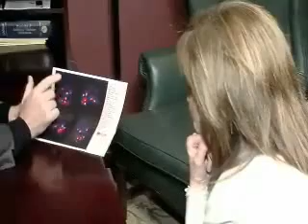Dr Rick Sponaugle with Debbie's brain scan - explains cause of Methadone addiction | ABC News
| Dr Rick Sponaugle demonstrates the cause of Debbie's Methadone addiction on her brain scan | Debbie was addicted to Xanax and Methadone for 20 years, she came to Florida Detox for Dr Sponaugle's brain chemistry expertise and the Sponaugle protocol for Rapid Detox. She says on TV that her detox was painless.  Five months later she is still drug free.

Deborah Wade says, "I'd take 100 milligrams of Methadone a day."

Deborah says she spent most of her life as an addict.  Her love affair with pain killers and opiates started when she was seven after a doctor gave her pain meds after a surgery. "I can remember just absolutely begging for those shots, pain shots, and I was only seven."

She says she used heroin, spent twenty years on Methadone and most recently relied on 11 Xanax pills a day.

She came to Doctor Rick Sponaugle, of Florida Detox, when all other treatments failed.  Doctor Sponaugle has detoxed and treated more than 5,000 people here at Helen Ellis Memorial Hospital. He says people come from all over the country. Debbie came from North Carolina.

She was put under general anesthesia so she basically slept while her body went thorough accelerated detox under the doctor's supervision.  She says, "They put me under and when I got the tubes out from me I started walking the halls, going outside and smelling the roses, watching little lizards and I felt wonderful."

But the doctor says, in order to keep a patient from relapsing you have to treat the cause of the addiction.  That's where the brain scan comes in.  Doctor Sponaugle says the cerebellum should be red.  It should be more overactive than any other parts of your brain. But the doctor says Debra has red areas in other areas of her brain, including the brain's emotional center. He says her scan shows her brain makes too little serotonin but too much dopamine.  He says, "Patients who make to much dopamine have an edge.  They idle at two thousand rpm's instead of 1,000."

That, he says, caused Debra to feel anxiety, worry and even panic. And that, he believes, is the root cause of her addiction, making her predisposed to drug addiction. "She chased opiates because they turned down the electricity."

With the brain chemistry scan backing up his diagnosis, Dr. Sponaugle prescribed Deborah Lexapro, an anti-depressant, to enhance her serotonin levels and a dopamine blocker to turn down the electricity in her brain.

Five months later, back for a check up, Debra says she remains drug and alcohol free. "I have not had any craving what so ever, none."